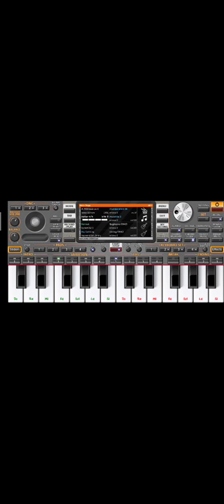របៀបទាញយកចង្វាក់free ខមិនខាងក្រោមវីឌីអូមកខ្ញុំប្រាប់ how to free style khmer 2020